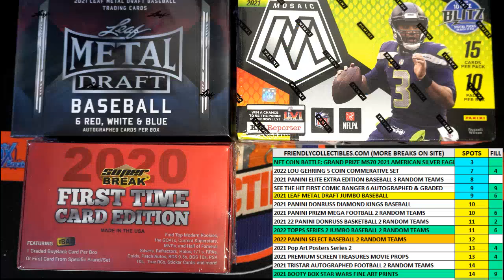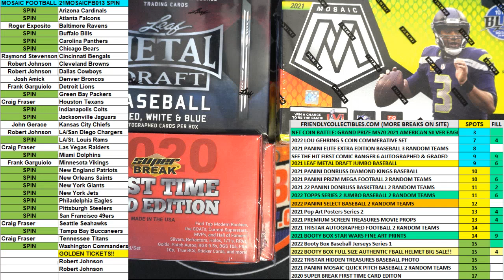2021 American Silver Eagle FILL A ID NFTCOINBATTLE101